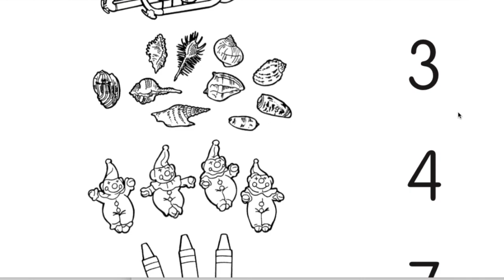Muffin Tin Math for Learning at Home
Join Learning Resources and Allie Reeder as we explore early math concepts you can do with our Mini Muffin Match Up Math Activity Set.